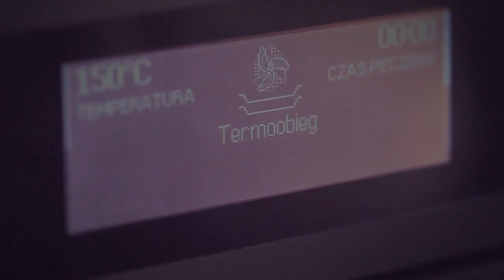Świąteczne Życzenia - sernik pomarańczowy [przepis]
Oryginalne życzenia świąteczne przygotowane wspólnie z
Akademią Kulinarną Whirpool we Wrocławiu oraz fotoblogiem kulinarnym Kuchnia w Kadrze